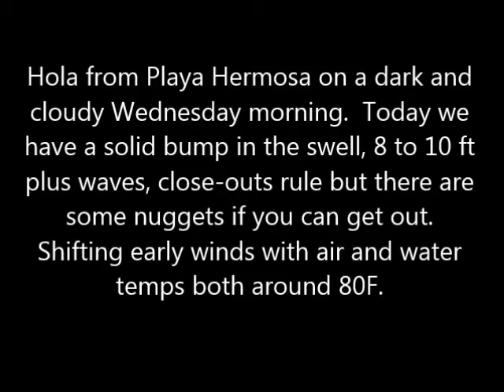July 10 2013 Surfing Playa Hermosa Costa Rica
Video & Editing:  Cheech On Beach & Nathan Abbascia